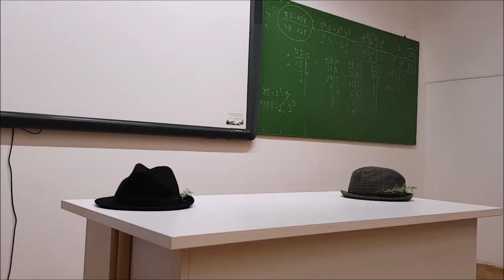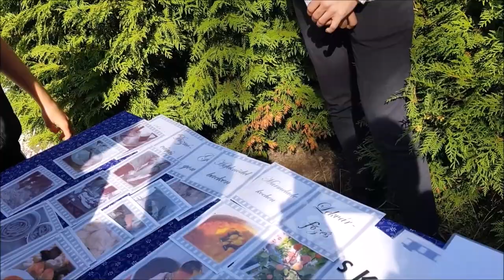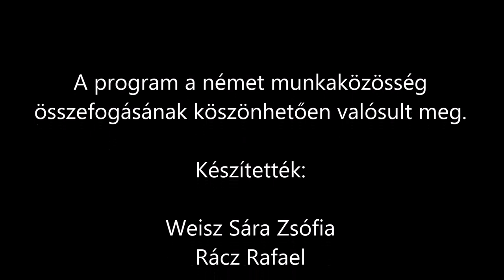Sváb Olimpia a Kisfaludyban